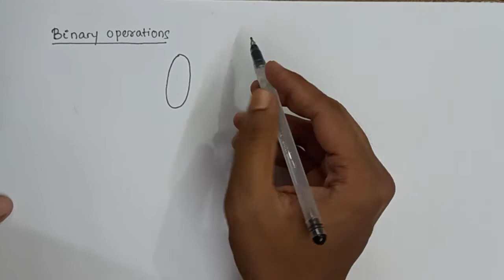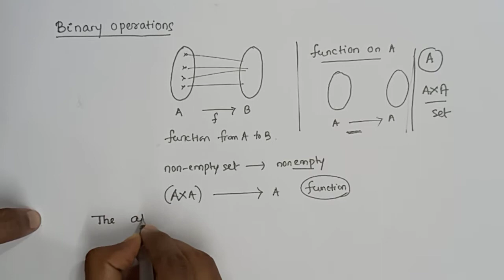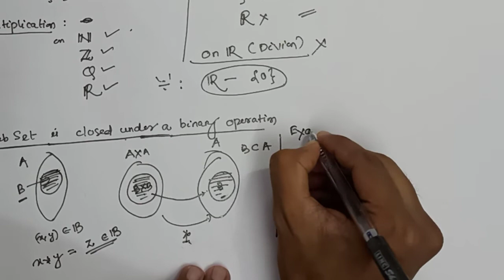Class 12: Relations and Functions- 06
CHSE- Odisha based class on Relations and functions
Topics:
    * Binary operations
    * Commutative, associative binary operations
    * Identity and inverse of an element